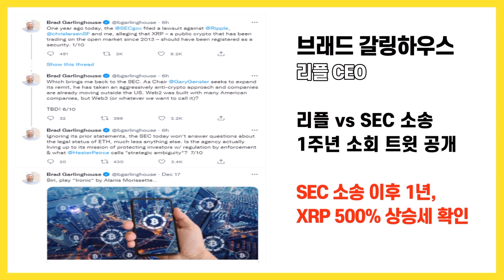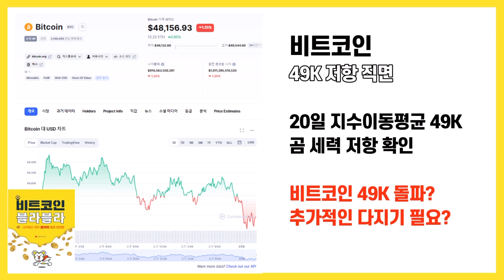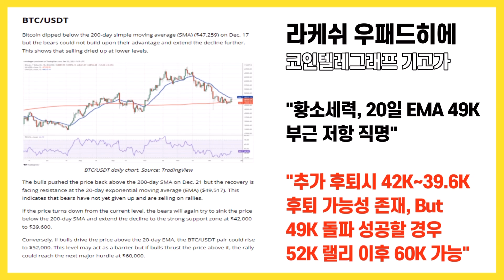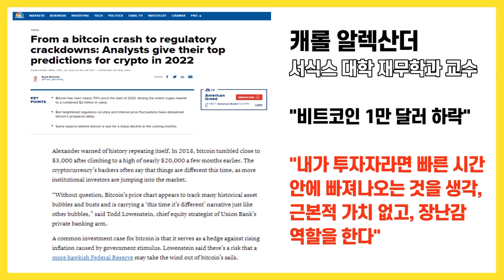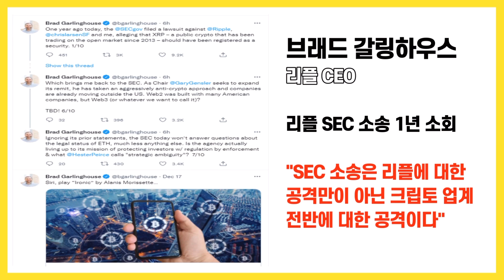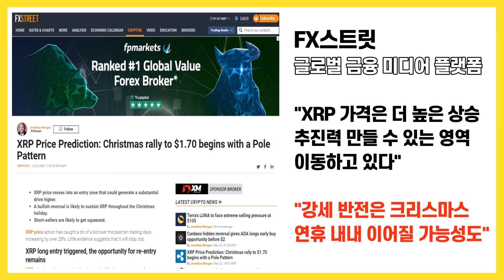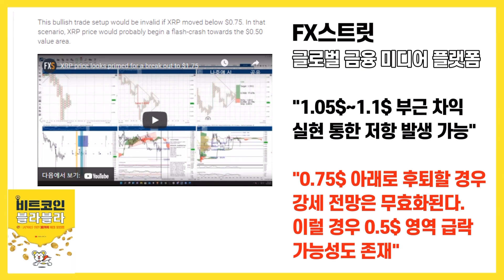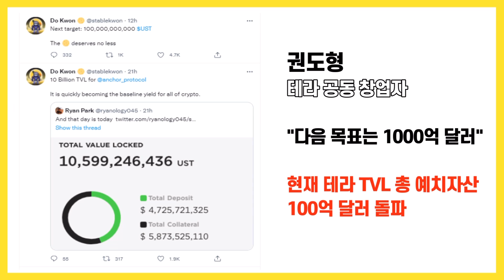리플 XRP 1.7달러 랠리 시그널 포착! SEC 소송 1주년 기념 파티? / 크립토 블라블라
[당장 멤버십 회원분들을 위한 대단한 혜택을 드리기는 어려운 상황입니다. 채널 후원의 관점에서 바라봐 주시면 감사하겠습니다]

안녕하세요.

미국 주식 시장에 훈풍이 불어오면서
어쩌면 암호화폐 시장에도
연말에 의미있는 훈풍이 함께
불어오지 않을까,
그런 기대감들도 속속 포착되고 있습니다.

비트코인은 소폭 반등 기미를 보였지만,
여전히 4만9천 달러 저항에 직면한
모습을 보이고 있습니다.

황소 세력이 분명히
힘을 쓰려는 모습을 보이긴 하고 있찌만,
20일 지수이동평균인 4만9천 달러
부근에서 곰 세력이 아직 포기하기 않고
매도세를 이어가고 있는 상황입니다.

요즘 2022년 비트코인 전망이
여기저기서 나오고 있는데
역시나 눈에 띄는 포인트는
완벽하게 엇갈리는 전망들입니다.

내년이 10만 달러 원년이 될 것이라는
전망들이 잇따르는 가운데

곧 1년 반동안의 상승분을 모두 반납하고
1만 달러를 찍게 될 것이라는
분석도 나오고 있습니다.

단기적으로는
4만 달러를 찍은 뒤에 10만 달러 랠리를
향할 것이다, 뭐 이런 전망이
그나마 좀 중립적이라고 해야 할까,
암튼 그런 상황입니다.

무엇보다 눈에 띄는 것은
개인적으로는 리플 소식이었습니다.

오늘로 SEC가 리플을 향해
난데없는 소송을 낸지 꼭 1년이 지났습니다.

리플 CEO 브래드 갈링하우스는
기다렸다는 듯이 작심하고
SEC를 향한 비판을 메시지를
날렸습니다.

대체적으로 맞는 말이어서
끄덕끄덕하면서 읽었는데,

이 더러운 꼴을 당하고도
1년 동안 500% 수준의 시세 상승을
일군 리플도 참 대단한 것 같습니다.

상황이 상황이라서 그런지,
이런 상황에서 XRP가 1.7달러 랠리를
벌일 수도 있다는 전망이 나온 것은
더 반갑게 느껴지는 것 같습니다.

상승 패턴 시그널이 포착돼
성탄을 맞아 1.7달러까지 랠리를 벌일
가능성도 있다는 FX스트릿의 분석입니다.

물론, 최악의 경우에는 0.5달러까지
후퇴할 수 있다는 점도 함께 명시했습니다.

뭘 근거로 제시한 전망인지
짚어보도록 하겠습니다.

이제 2021년도 1주일 정도 남았습니다.

시간은 빠르고
시장은 어수선하고
그런 시간들이 지나가고 있습니다.

아무쪼록 어려운 장세 속에서도
차트 체크, 이슈 체크 잘 하시면서
시장대응 하실 수 있으면 좋겠습니다.

감사합니다.